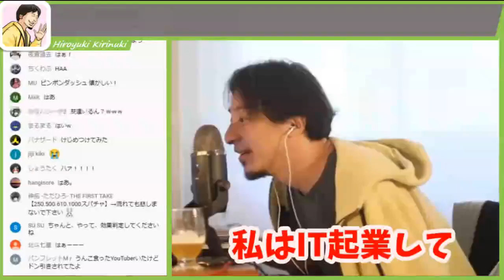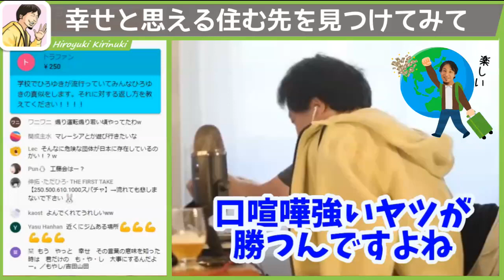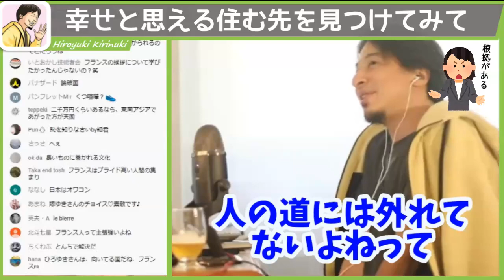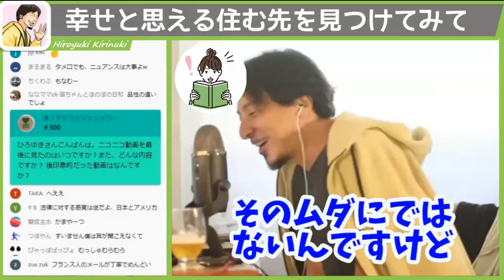現状打破したい人へ！！今とは違う場所や国に住んでみる【ひろゆき hiroyuki 切り抜き】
ひろゆきの切り抜き、楽しく雑談中。本人が毎回言ってる通り、おじさんがお酒を飲みながら”しょうもない話しをダラダラとする”が基本の【戯言】です。なので本気で反論せぬよう楽しく見てくださいね。

ひろゆき、異世界でも論破で無双します 2

自分は自分、バカはバカ。

ざんねんなインターネット　日本をダメにした「ネット炎上」10年史

《人気の動画》

【ひろゆき】自分の人生を楽しむ方法、他人の幸せは自分の幸せありき【切り抜き/論破】
40代独身男性の悩み！身のほどしらず望みすぎな人達へアドバイス【ひろゆき, hiroyuki 切り抜き 結婚】
【ひろゆき】無意味な幼児教育する大人たち、脳トレも同じだった【hiroyuki 切り抜き】
【ひろゆき】子供の未来は明るい！日本経済が悪くても幸せになれる【hiroyuki 切り抜き】
【ひろゆき】子供部屋おじさん子供部屋おばさんへ、ひろゆきより【切り抜き 論破 考え方】
【ひろゆき】弱者アピールする奴はヤバイのでかかわるな【切り抜き 精神病 うつ病】
頭の悪い人は頭の悪いところからスタートをする【反ワク,ひろゆき, hiroyuki 切り抜き】
パクリ批判する奴は●●勉強はマネる！良い部分をほどよくパクれ！それが正解【ひろゆき, hiroyuki 切り抜き 論破】
【ひろゆき】悪口を言う相手を止めることはできない！自分がどう処理するかだ【切り抜き 論破 考え方】

《UP主おすすめshorts》

①動画内容についてはひろゆき氏黙認のもと当チャンネル運営者の自己責任のもとUPしています

②動画管理元であるガジェット通信に申請済みです